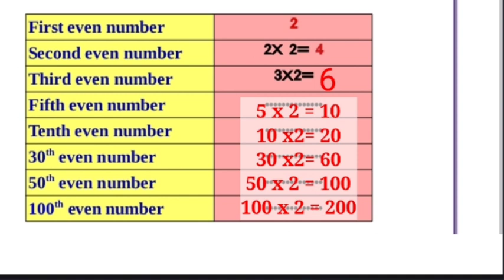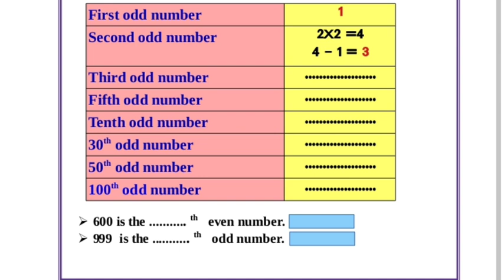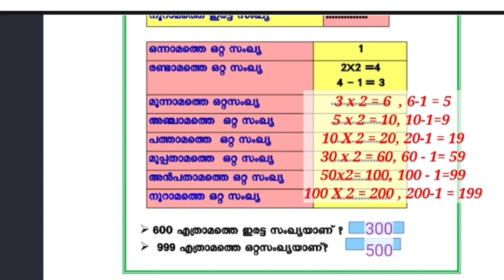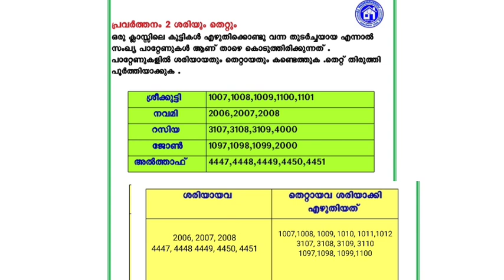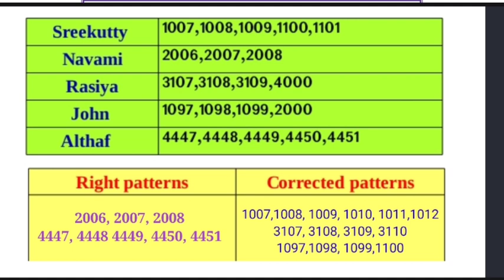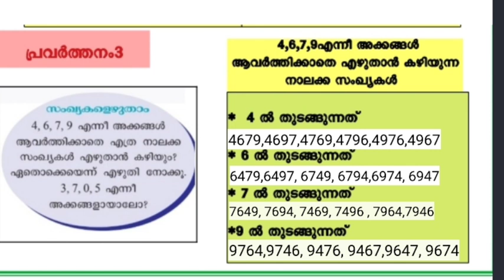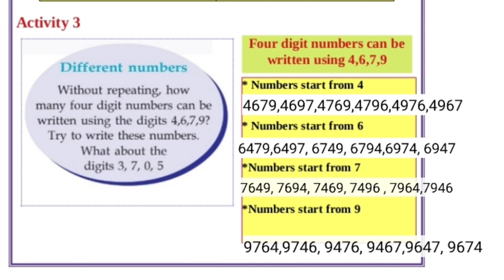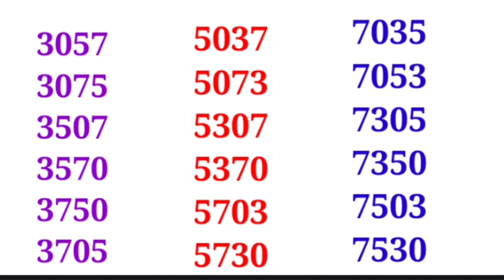Class 4 Maths work Sheet 18/8/2021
class 4maths
work Sheet
school worksheet Activities
English and malayalam medium
odd and even number